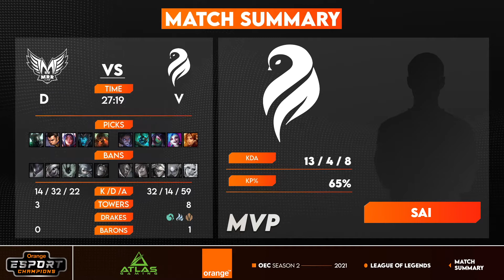MRR vs. ORA | Orange Esport Champions S2 | Week 1 - Day 1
VoD of MRR Clan vs. Oracle Esports
OEC 2021 Season 2